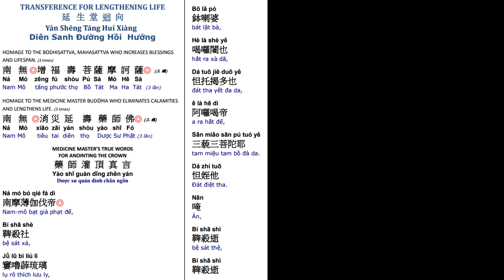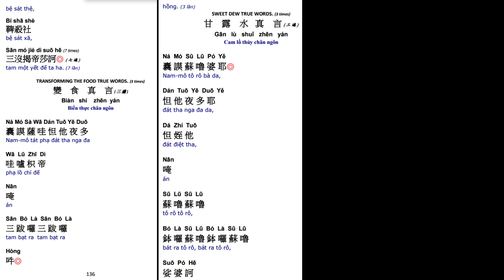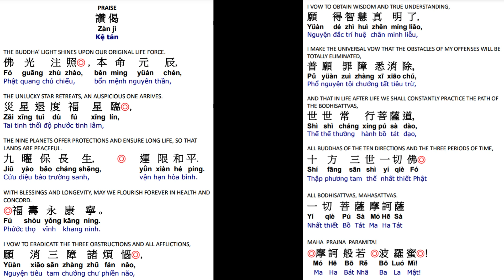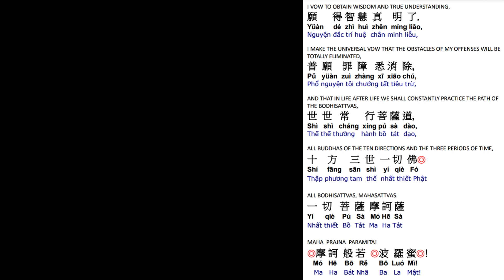5. 延生回向消灾延寿药师佛 祈福寿永康宁 世世常行菩萨道 Life Lengthening Ceremony-Medicine Master Buddha Dharma 3/1/23